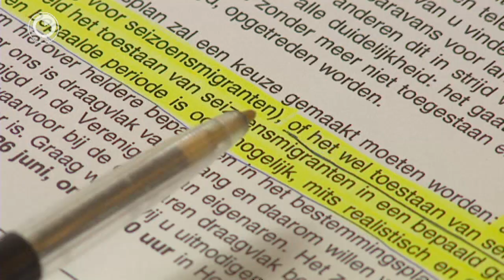Wenje op Schatzenburg mei net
Permanent wonen op bungalowpark Schatzenburg in Menaam is niet toegestaan. De Raad van State heeft hierin woensdag uitspraak gedaan. Hiermee wordt de gemeente Menameradiel in het gelijk gesteld.

Eigenaar Van Booma van het bungalowpark en de vereniging van eigenaren waren in beroep gegaan tegen het bestemmingsplan van bungalowpark Schatzenburg. In dit bestemmingsplan staat dat de bungalows alleen recreatief mogen worden gebruikt.

Voor wethouder Lute Pen van Menamerdiel is die uitspraak aanleiding om te onderzoeken of hij ook stappen kan nemen tegen Van Booma. Volgens Pen heeft Van Booma de problemen over zichzelf afgeroepen door arbeidsmigranten en recreanten doorelkaar heen te laten verblijven.